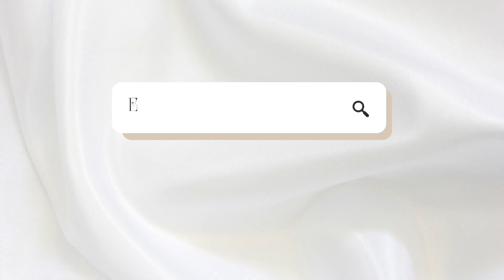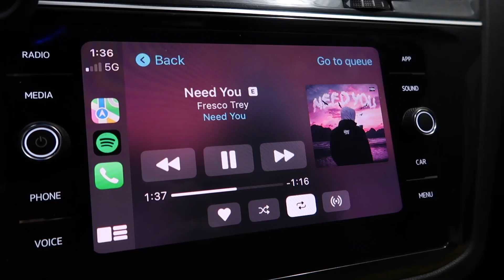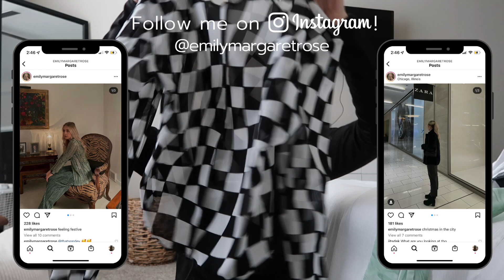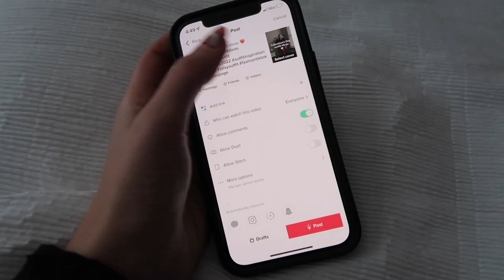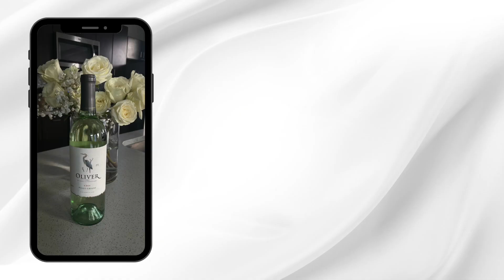WEEKEND IN MY LIFE | shopping, Super Bowl Sunday, Valentine's Day & more!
Hey loves! Hope you enjoyed this weekend in my life vlog!!

xoxo, Emily

Camera Equipment:
♥ Canon G7X Mark II:
♥ Tripod:
♥  Ring Light: